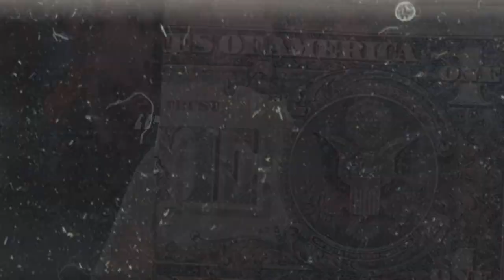(FFNP) Bravo TheBagchaser Type Beat ~ Turned Fake (Prod. 2Tone)